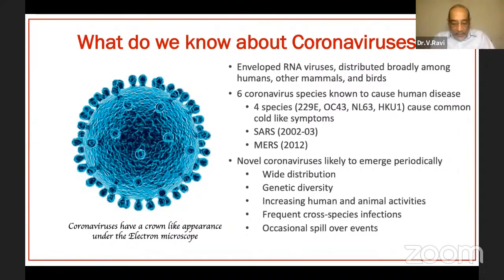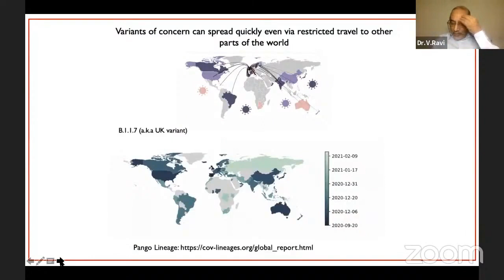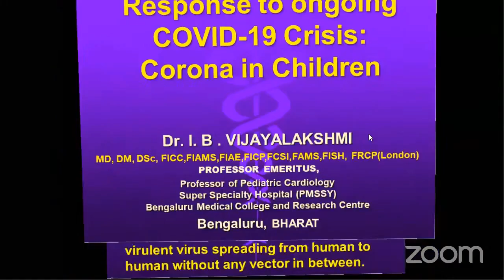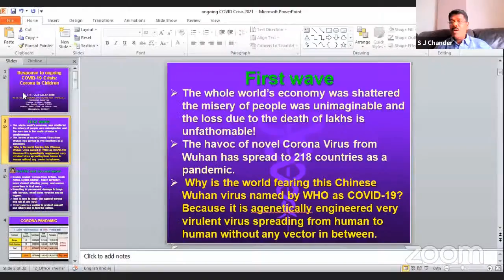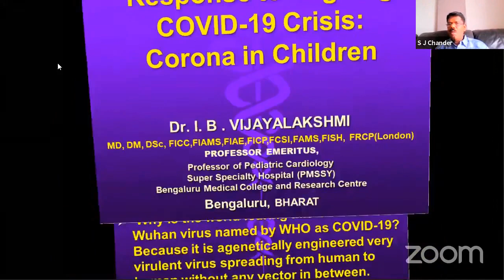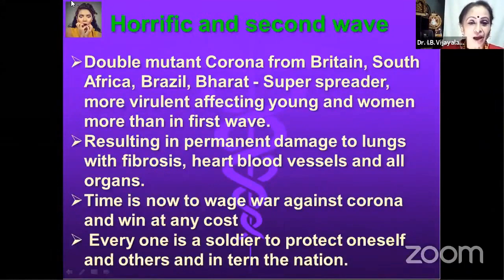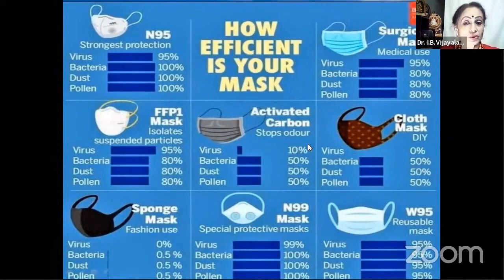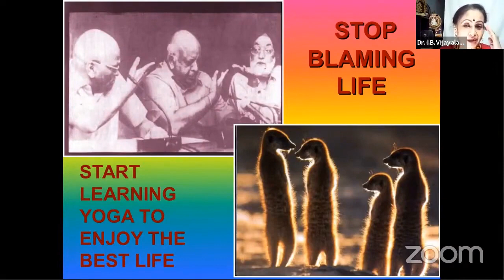Call to action An awareness webinar on Covid 19 by FSHI 1 online video cutter com 3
There is so many myths and misconceptions about covid-19 due to overwhelming information from many sources which is also called infodemic, this webinar by FSHI was an attempt to give correct information and to equip a few health care professionals. The resource persons for the webinar were world renowned experts on the subject matter